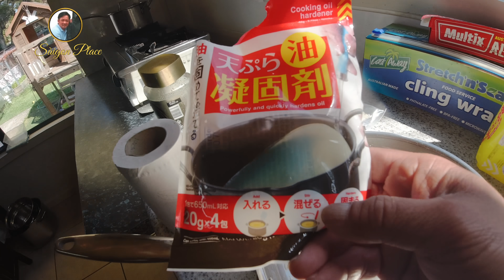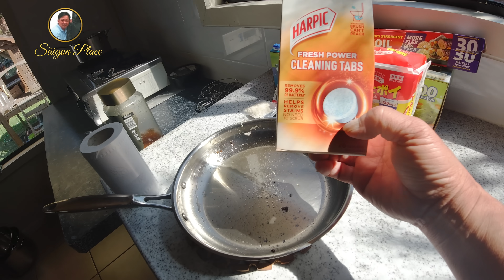Cách phòng ngừa cống nghẹt cống H.Ô.I ai cũng làm được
Mẹo thông tắc cống đơn giản tại nhà. Hướng dẫn cách phòng chống nghẹt đường ống thoát nước. Mẹo hay. Mẹo vặt. Mẹo vặt trong cuộc sống. Meo vat trong cuoc song. Mẹo hay cuộc sống. Mẹo hay đời sống. Mẹo vặt cuộc sống. Mẹo vặt hàng ngày. Mẹo hay hàng ngày. Cuộc sống Úc. Đời sống Úc.